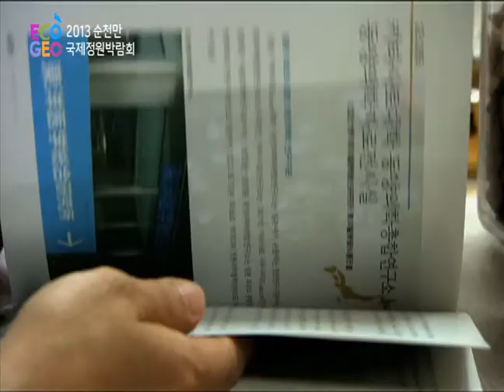'2013 순천만국제정원박람회' 이렇게 꾸며집니다.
지구상에서 가장 온전하게 보전된 세계 5대 연안습지 순천만.
2013년 봄, 순천만에 지구의 정원이 만들어집니다!

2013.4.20(토) ~ 10.20(일), 2013 순천만국제정원박람회